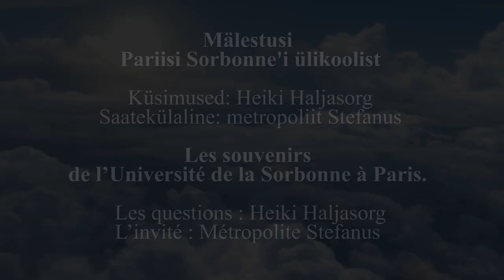Mälestusi Sorbonne'i ülikoolist Pariisis. Les souvenirs de l’Université de la Sorbonne à Paris.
Küsimused: Heiki Haljasorg. Saatekülaline: metropoliit Stefanus.
Les questions : Heiki Haljasorg. L’invité : Métropolite Stefanus.